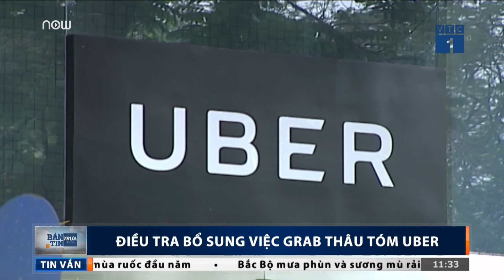Grab lại bị "sờ gáy" vụ thâu tóm Uber | VTC1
VTC1 | Cục Cạnh tranh và Bảo vệ người tiêu dùng (Bộ Công Thương) sẽ điều tra bổ sung vụ tập trung kinh tế giữa 2 đơn vị có ứng dụng đặt xe qua nền tảng nổi bật là Grab và Uber tại Việt Nam.